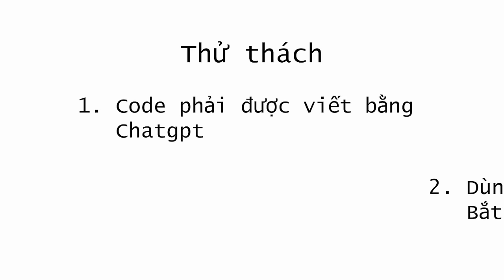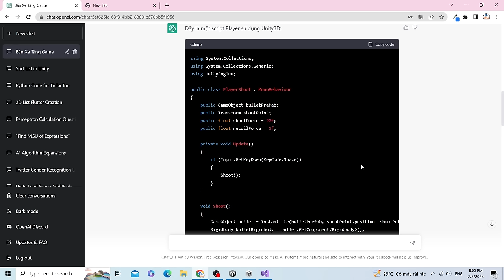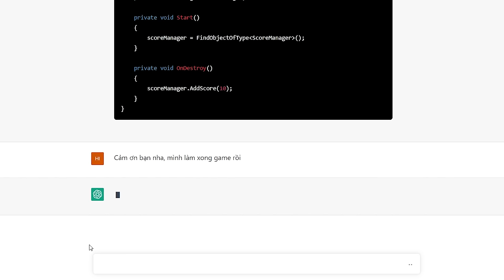Tôi Làm Game Với ChatGPT... AI Làm Game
Tôi sử dụng ChatGPT để làm Game. làm Game bằng AI là trải nghiệm như thế nào. Cách làm Game bằng ChatGPT.
Mọi người thấy vui hãy chia sẻ để mình có thêm động lực ra video. Xin cảm ơn.